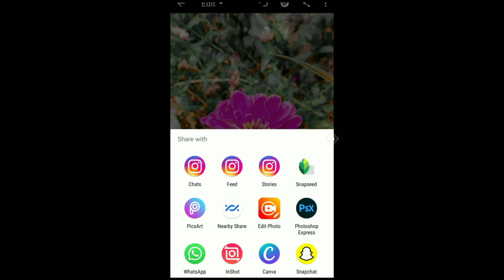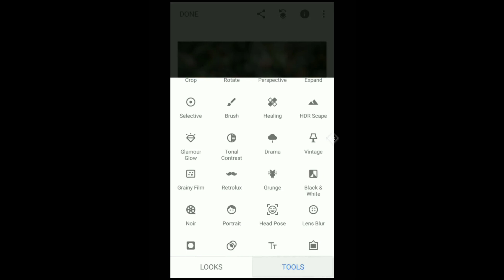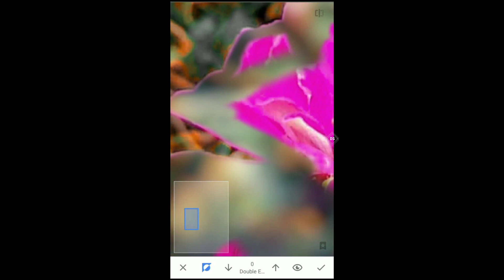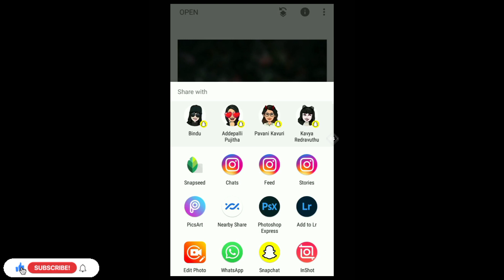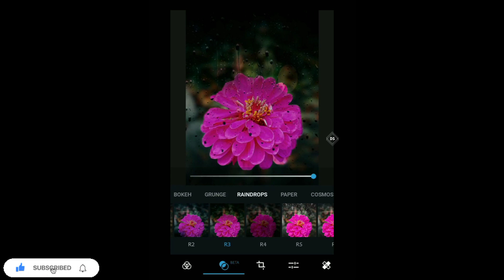Creative Mobile Photography Editing 🔥 Flowers Photo Editing 2021 In Snapseed l DS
Hello Everyone , In this video I will show you How to edit Creative Mobile Photography Editing 🔥 Flowers Photo Editing 2021 In Snapseed l DHARANI SIGINAM🔥